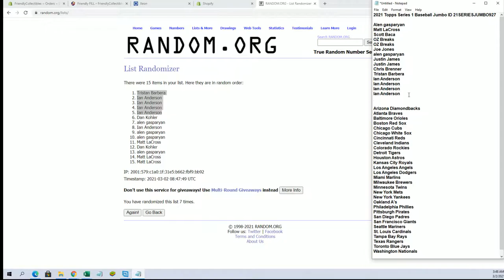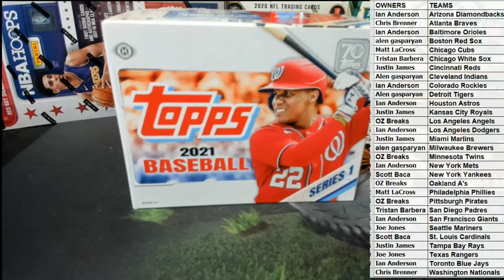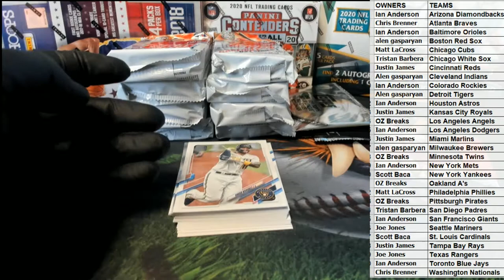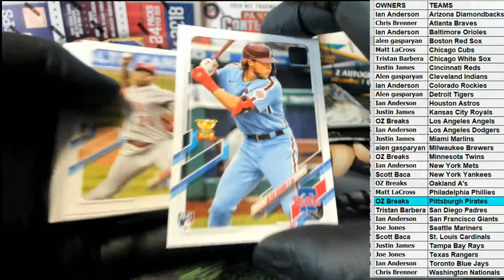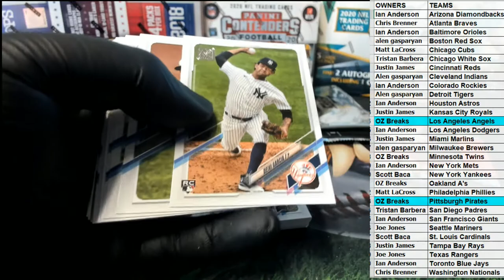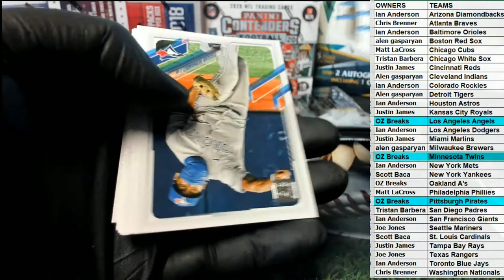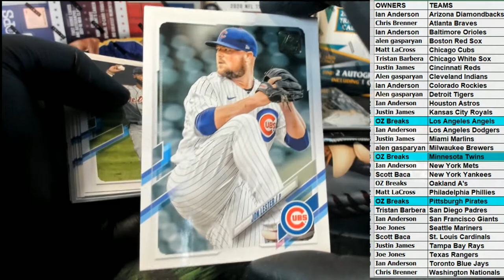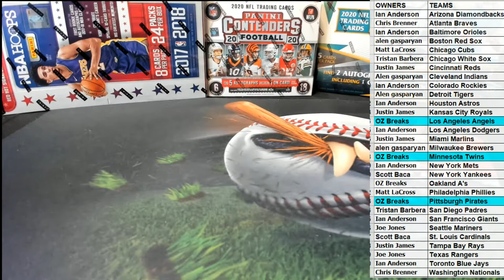2021 Topps Series 1 Baseball Jumbo ID 21SERIESJUMBO927